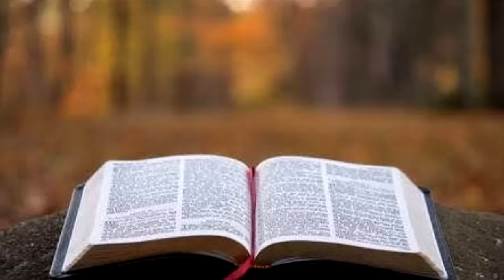BÍBLIA - PROVÉRBIOS COMPLETO NAA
BÍBLIA FALADA